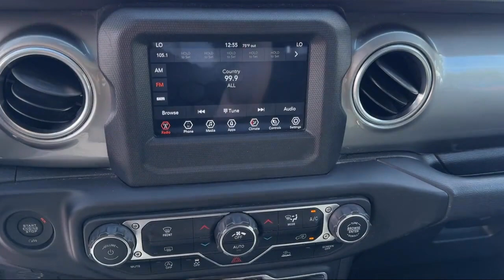2021 Jeep Wrangler Unlimited Sahara Sport Utility Homestead Leisure City Florida City Kendall Cu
2021 Jeep Wrangler Unlimited Sahara Sport Utility Stock Number: 1663HO Vin:1C4HJXEN5MW544722.

Spitzer Chrysler Dodge Jeep Ram Homestead is proudly serving our friends and neighbors in Homestead, Leisure City, Florida City, Kendall, Cutler Bay, Princeton, and Key Largo. or give us a call at for more information about this or any of our other vehicles.
Spitzer Chrysler Dodge Jeep Ram Homestead
30101 S. Dixie Highway